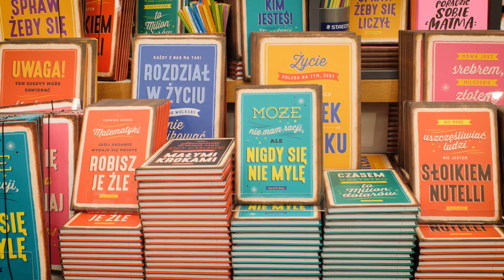Pracownicy Empiku pomogą skompletować wyprawkę szkolną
Pracownicy Empiku przeszli specjalne szkolenia, dzięki którym wiedzą jak dobrać plecak do postawy dziecka i znają tajniki ergonomii pisania. Przyjdź do Empiku i znajdź eksperta, który sprawnie i szybko pomoże skompletować wyprawkę szkolną.